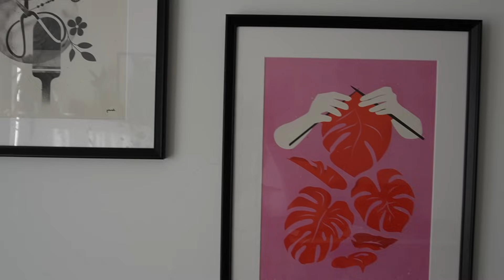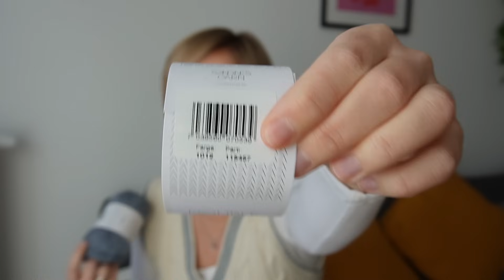WOOLCAST #41. Zmiany, zmiany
Zapraszam na kolejny odcinek woolcastu :)

Grupa na fb: DRUTOWISKO